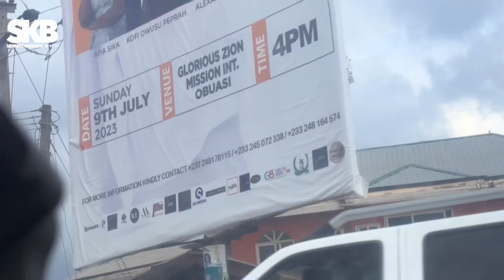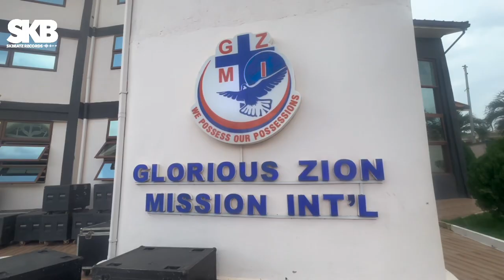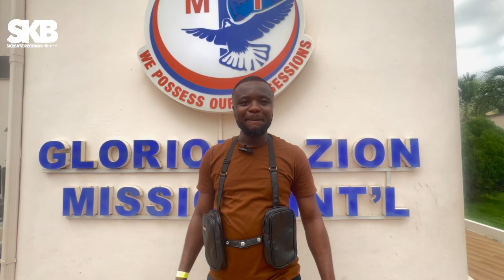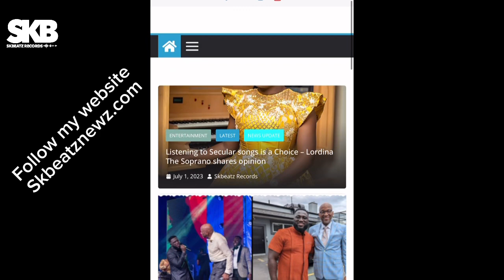Skbeatz together with other Kumasi Bloggers Speed up to OBUASI for JOSHUA AHENKORAH’s Gospel Concert